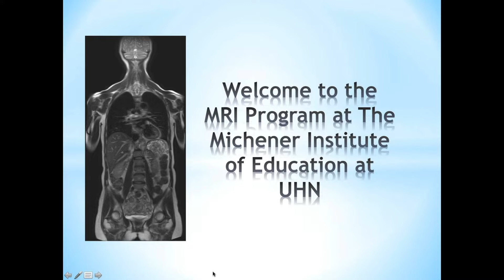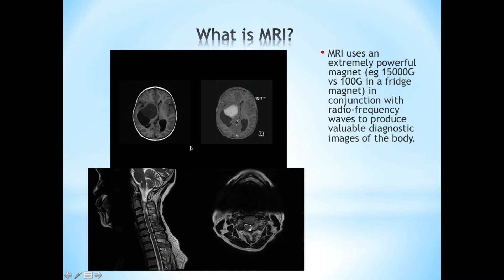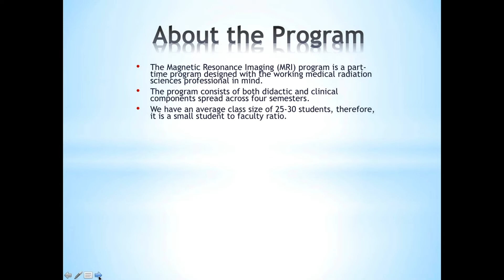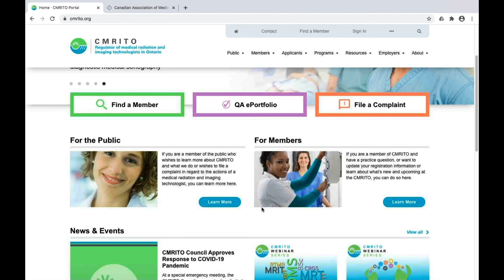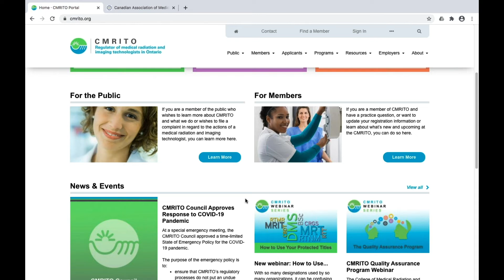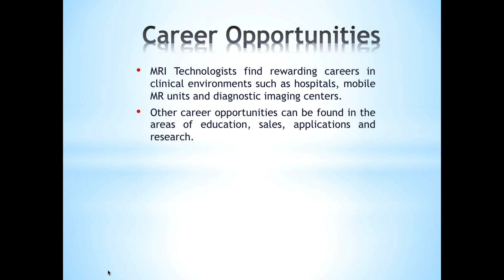Magnetic Resonance Imaging (MRI) Program - Michener's Virtual Program Week 2022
The Magnetic Resonance Imaging (MRI) program is a part-time program designed with the working medical radiation sciences professional in mind. This program consists of both didactic and clinical components spread across four semesters. The didactic courses are offered online (three part-time semesters).